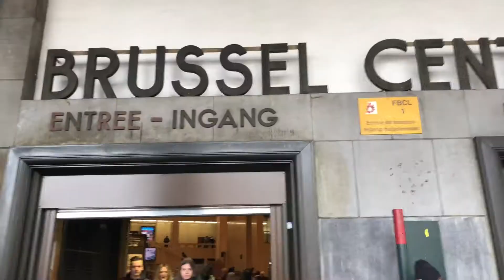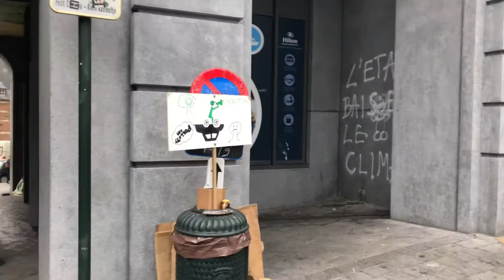Students Protest at Brussels Central Station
Students are gathered at Brussels Central Station for a day out, I asked them how they are going to protect the planet?

Since they are acting compulsively and having good day out,

As expected they trash the central station public space littering and dumping all the posters and cardboard
they brought along together with them  and also littered the station platforms.

How are they going to save the planet they could not even take the litter home after eating fast food,.